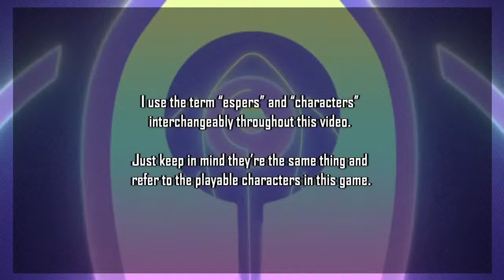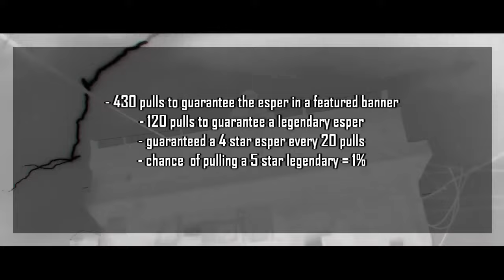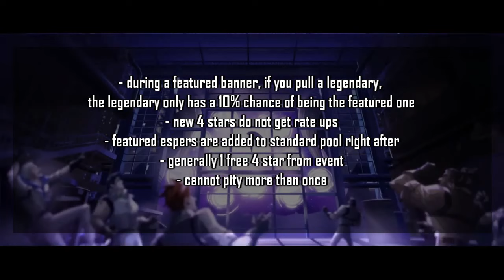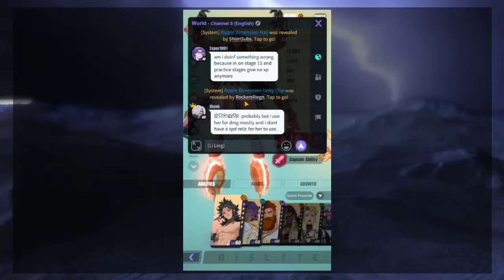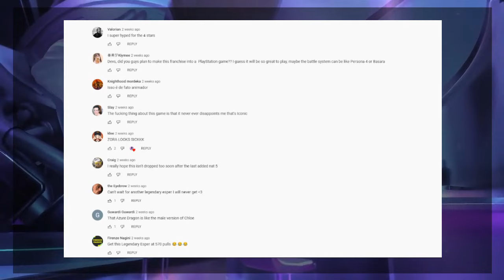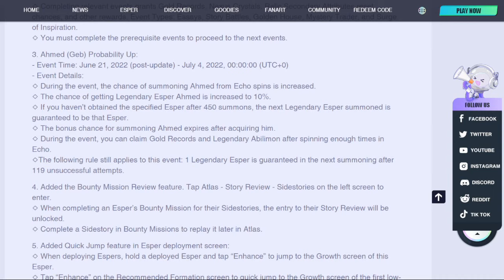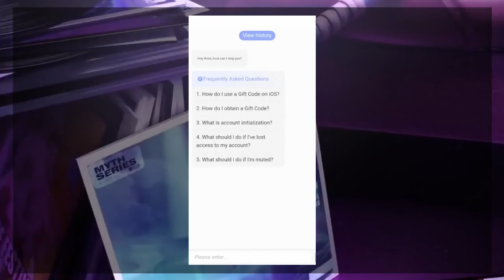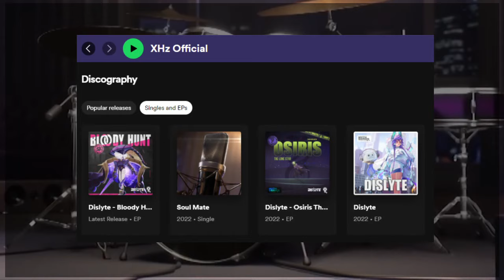A (Probably) Unnecessarily In-depth Dislyte Review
Timestamps:
0:00 Introduction
0:30 Character designs
2:07 Character diversity
3:47 Multi-battle
4:27 F2P
8:15 Beginner friendly
11:53 Casual friendly
12:14 Company Responsiveness
15:37 Endgame content (PVE)
18:53 Endgame content (PVP)
21:47 Flexibility
24:39 Story
26:45 Mini-game
27:47 Music
30:16 Conclusion